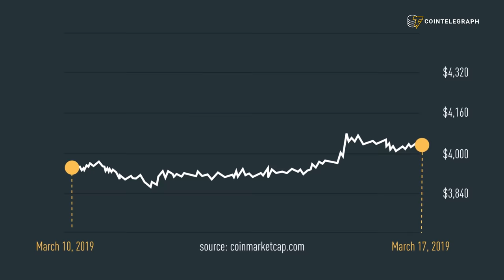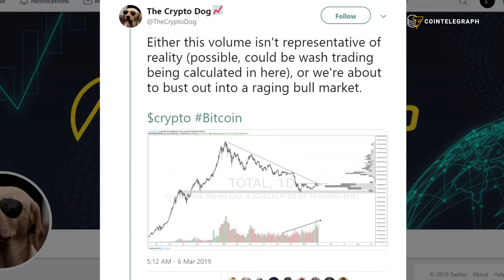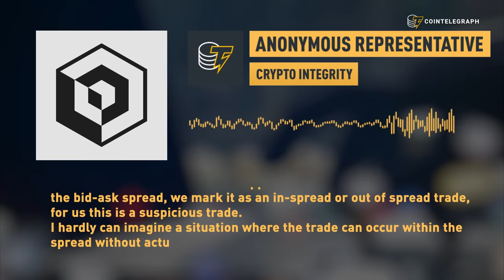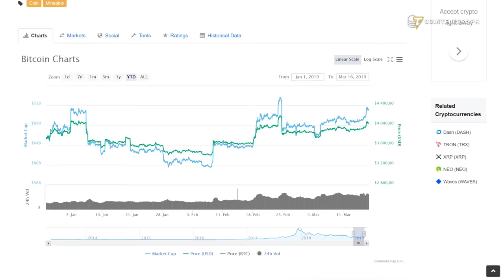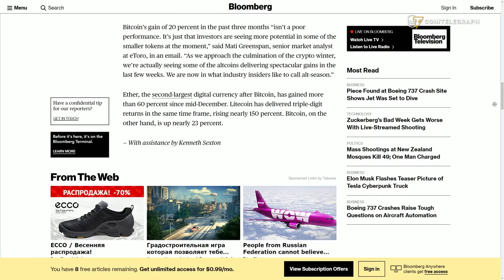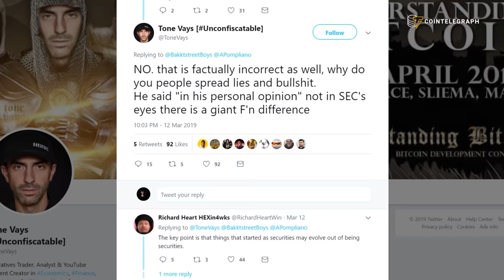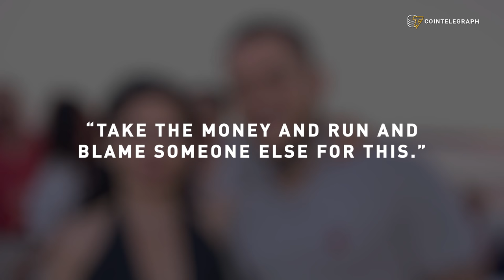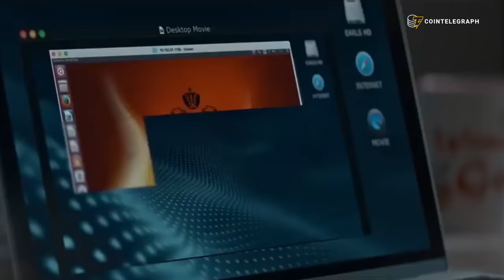Altcoin Season, Crypto Movie, Ethereum not a Security | Hodler's Digest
Latest report by Crypto Integrity reveals widespread wash trading, Altcoins outperform Bitcoin, Ethereum is not a security according to the US SEC, OneCoin scammer gets arrested and “Crypto” movie is coming out soon.

Hodler's Digest Mar 11-17